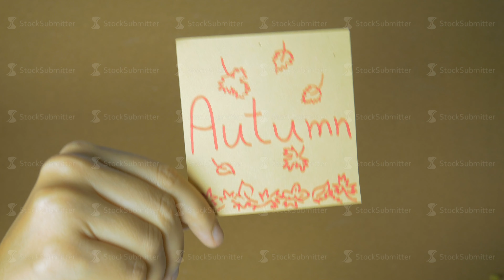Calendar in motion. Hands passing each other sticky notes with seasons and month funny animation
Calendar in motion. Hands passing each other sticky notes with seasons and month funny animation 4k